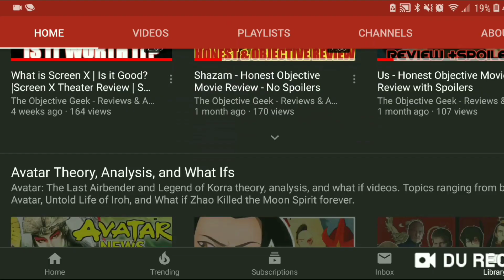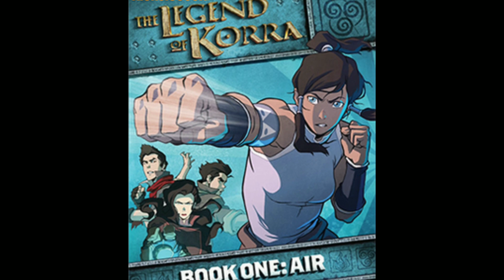10 Facts About Legend of Korra Book 1 | How Does Amon Take Bending Away | Creator Thoughts on Movie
*Watch until the end for End Credit Scene*
List of 10 Facts You Didn't know About The Legend of Korra Book 1 Air. Learn how Amon Takes away people bending, What the Creators think of the M. Night movie adaption, and more.

Please check out the channel, we do frequent Avatar videos here such as:

COPYRIGHT FAIR USE NOTICE TITLE 17 US CODE SECTIONS 107-118 OF THE COPYRIGHT LAW ALL MEDIA IN THIS VIDEO IS USED FOR THE PURPOSE OF REVIEW AND COMMENTARY UNDER THE TERMS OF FAIR USE ALL FOOTAGE, MUSIC AND IMAGES USED BELONG TO THEIR RESPECTIVE COPYRIGHT HOLDER